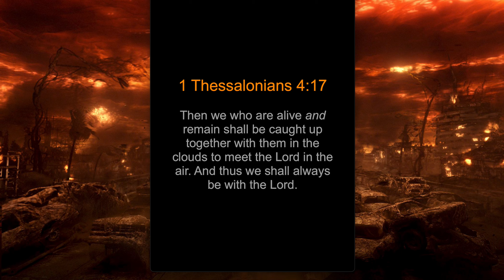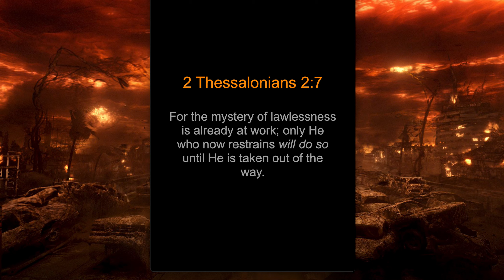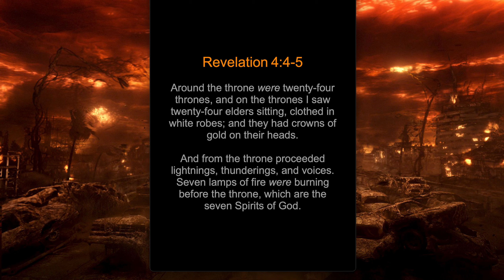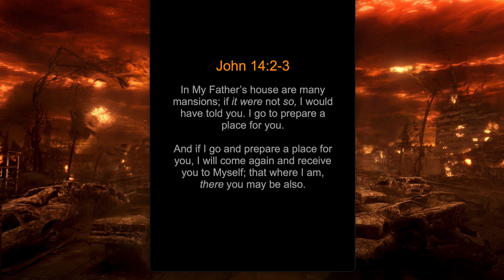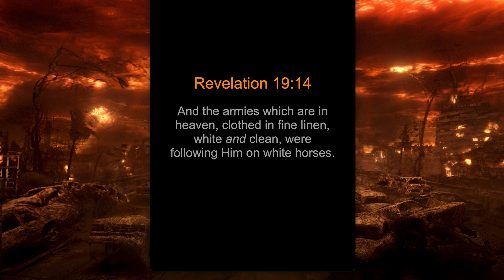Post-Tribulation Problems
Looking into the issues that can be found when
considering a Post-Tribulation rapture view.